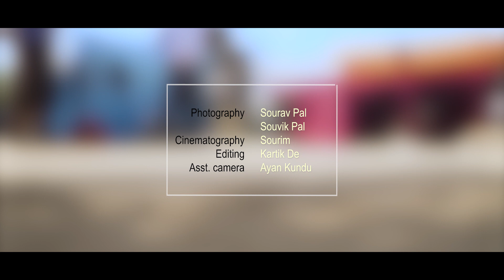RIYA & BAPPADITYA || Media villa WEDDING || Best Wedding Teaser 2018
Riya & Bappaditya - such an amazing couple tied the knot on May 11, 2018. It's our pleasure to be there. Wishing them good luck for their beautiful future.

Music Copyright: Love Me Like You Do - Fifty Shades of Gray by Ellie Goulding
Video Copyright: Media villa WEDDING